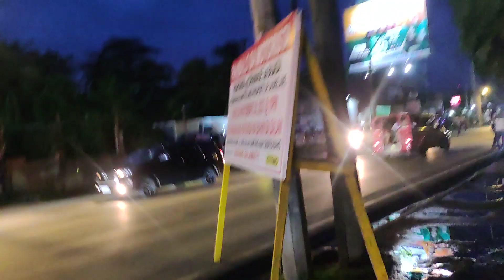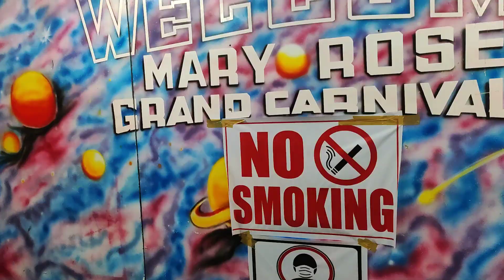TRENDING CARNIVAL SA DAVAO CITY